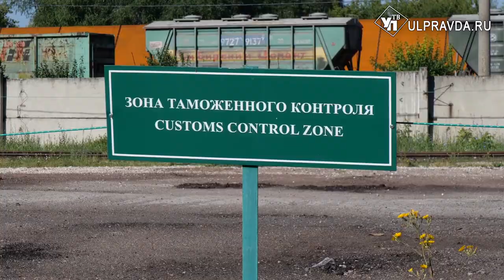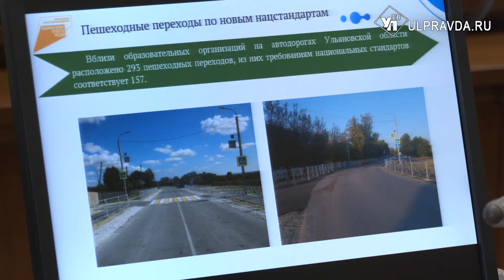Поезд из Китая и безопасность детей. Что обсуждали на штабе по комплексному развитию региона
В Ульяновской области состоялось еженедельное заседание штаба по комплексному развитию региона. Аппаратное совещание провёл губернатор. Алексей Русских вернулся из недельного отпуска и сразу активно включился в работу.